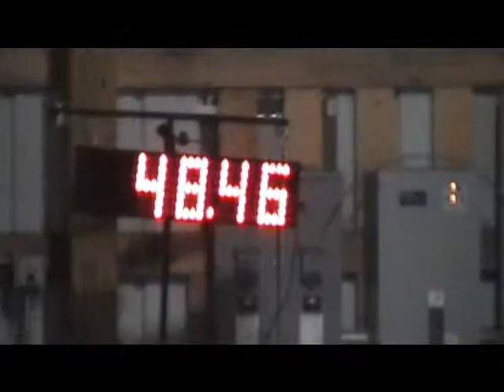Rice's Standard Novice Agility Title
AKC Evergreen Golden Retriever Club at Argus
8/29/09
24"
1st Place
Score: 90
Time: 48.46 sec
Judge: Edith Allyn
This was soon after having surgery on my back so I could not yet run. I was able to walk him through the course though!